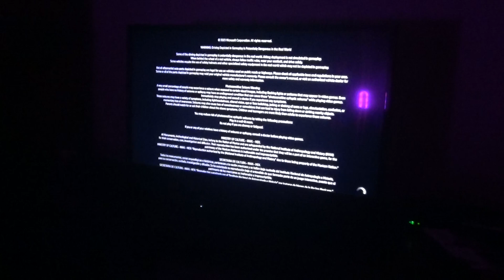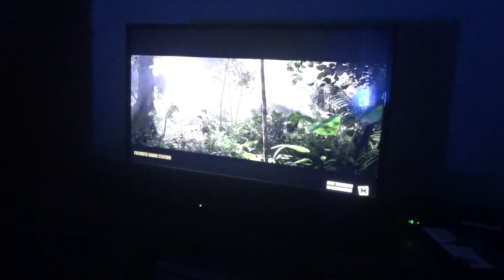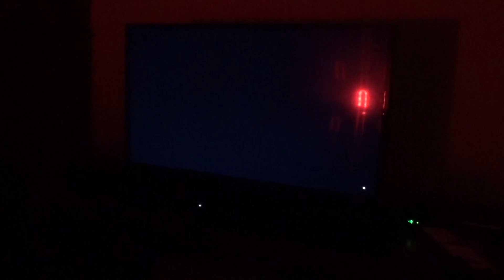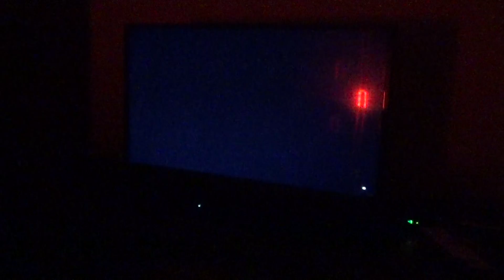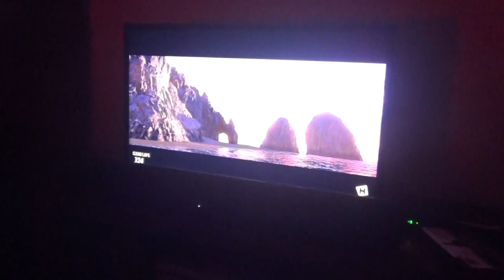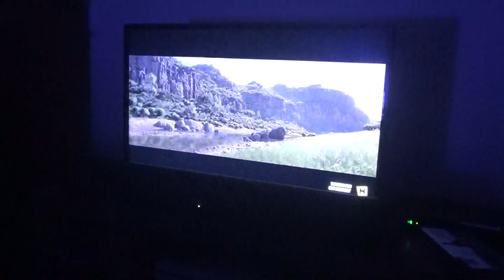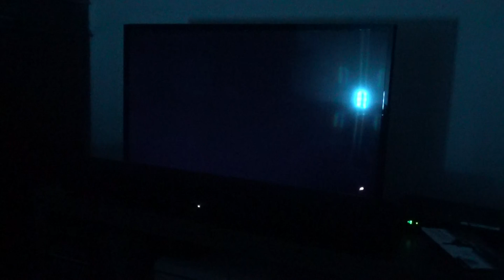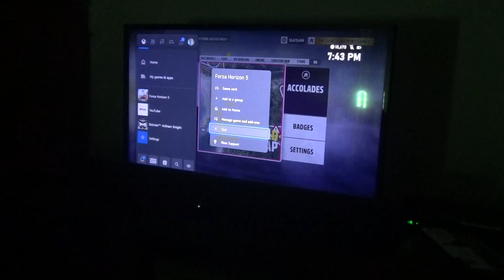Forza Horizon 5 Part 281